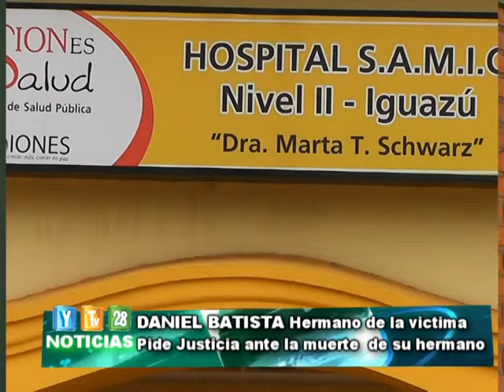FLASH 28 11 14 Daniel Batista denuncia mala praxis en el Hospital de Puerto Iguazú